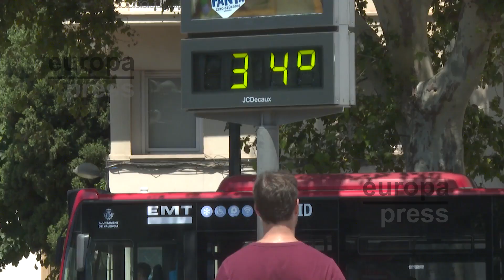El calor no da tregua en Valencia y deja el julio más cálido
Las altas temperaturas vuelven a la ciudad de València este lunes y deja un nuevo episodio de calor extremo con temperaturas superiores a los 34 grados. Los episodios de calor que se han ido sucediendo a lo largo del mes han hecho que este sea el julio más cálido de la história según apunta la Agencia Estatal de Meteorología (Aemet).

Asímismo, a lo largo del mes se han ido repitiendo las noches tropicales, con temperaturas mínimas que no han bajado de los 25 grados, batiendo el récord histórico de noches tropicales consecutivas.